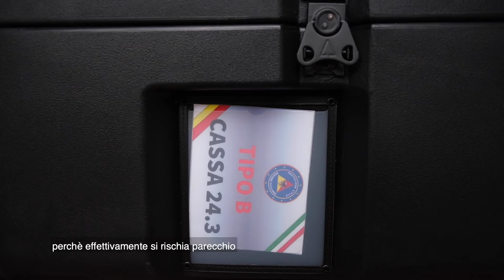Storie nei Progetti / Paolo Di Bella, vigile del fuoco USAR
Storie nei Progetti - PO FESR Sicilia 2014/2020 - Unità strategiche per la gestione dei rischi

Intervista a Paolo di Bella, 49 anni, vigile del fuoco USAR del comando di Messina.

“L’USAR è un’unità specializzata di ricerca e soccorso in ambiente urbano e, nella fattispecie, sotto le macerie. Utilizza strumentazioni molto sofisticate, come telecamere con rivelatori laser per misurare a distanza la temperatura corporea delle persone, o geòfoni specifici per ascoltare i rumori sotto macerie, per capire se le vittime di incidenti sono ancora in vita. Attrezzature che permettono, ad esempio, di ascoltare eventuali richieste di aiuto o lamenti, grazie a particolari sensori posizionati sul terreno, e con un sistema di triangolazione (se ne utilizzano almeno tre, ndr) riuscire a restringere il campo delle ricerche e individuare con un certo margine di precisione dove scavare”.

Per saperne di più consulta il portale ufficiale del Po Fesr Sicilia 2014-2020